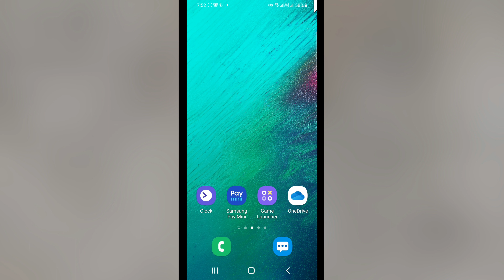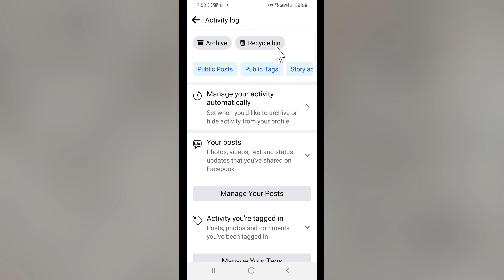Facebook Recycle Bin | Facebook Recycle Bin Option | Recycle Bin In Facebook